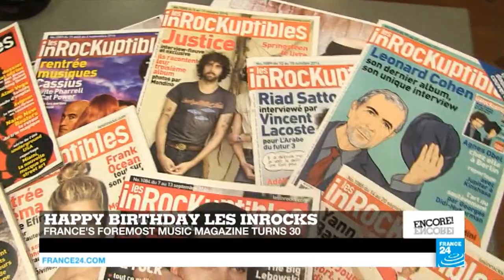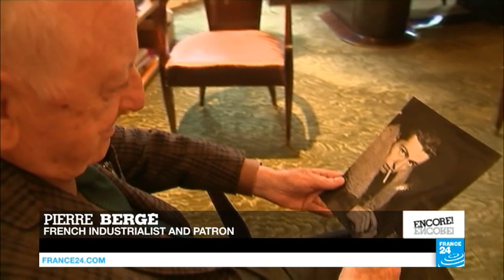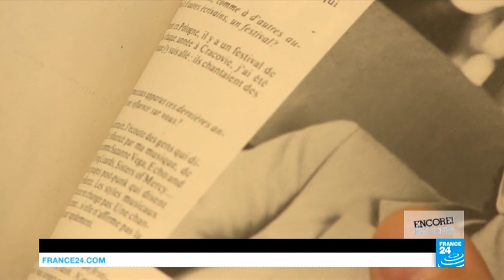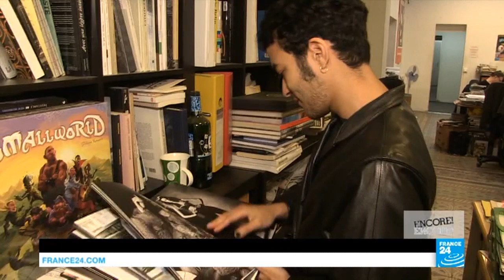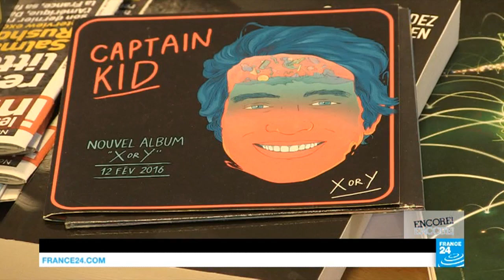Oscar-winning Iranian director Asghar Farhadi on his new film 'The Salesman'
Iranian director Asghar Farhadi sits down with FRANCE 24 to talk about his new film "The Salesman", which won two prizes at the Cannes film festival. Farhadi’s 2011 feature "A Separation" won the Academy Award for best foreign film, in a first for the country's movie industry.
Also, shedding light on a forgotten and contentious 20th century artist: Bernard Buffet’s expressionist painting is on show at Paris’s Modern Art Museum.
And we wish French pop-rock publishing institution Les Inrockuptibles a Happy Birthday as the magazine celebrates 30 years in print.